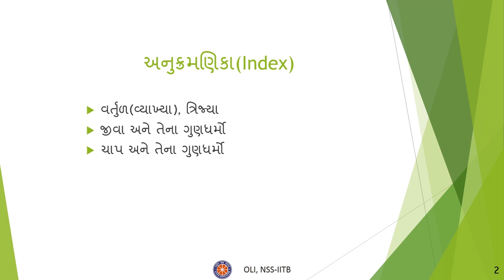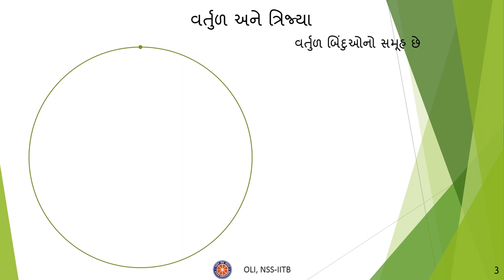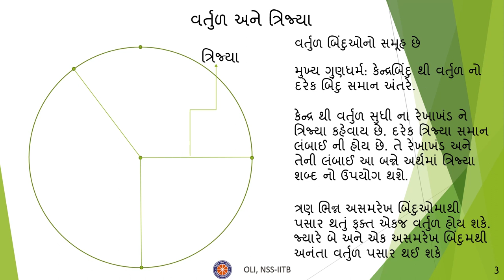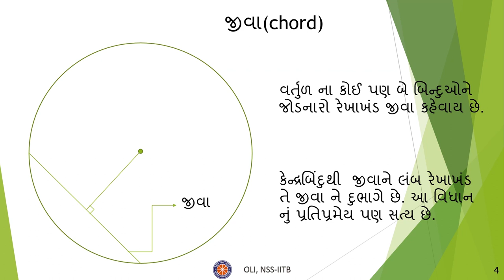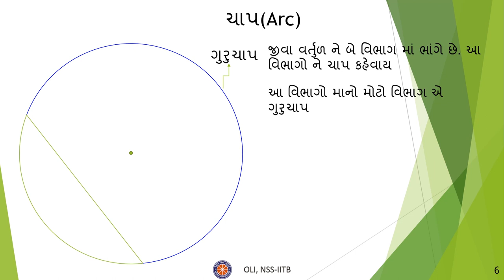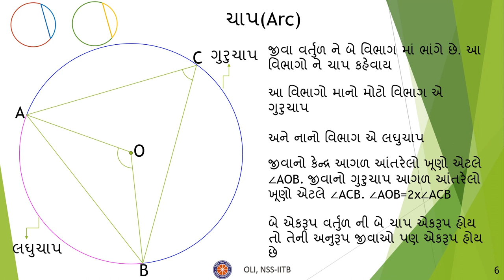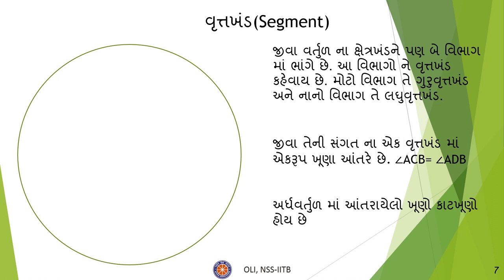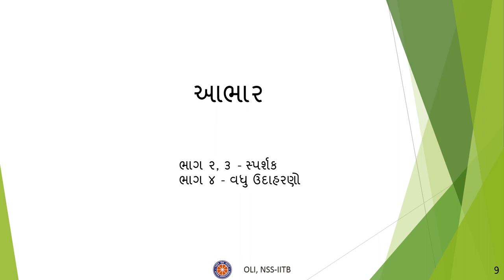Circles: Part 1 (વર્તુળ: ભાગ 1) | Class 10th Maths | Gujurati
In this video, you will learn about various properties of circles and important theorems.
Taught by: Niket Shah
Reviewed by: Denil Mehta
Edited by: Ahmed Uvais
To download this video, click on this link: